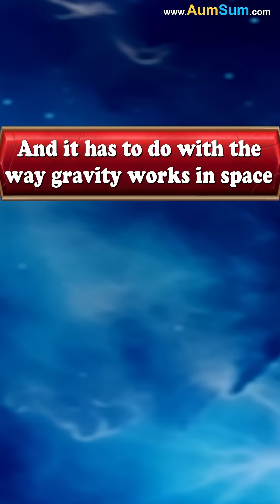Why does Mercury's Orbit Wobble?